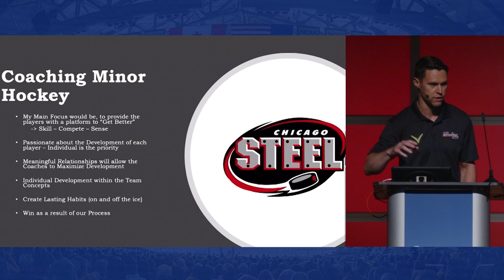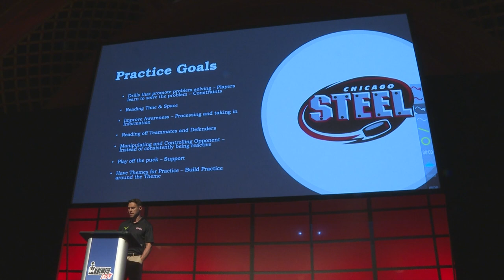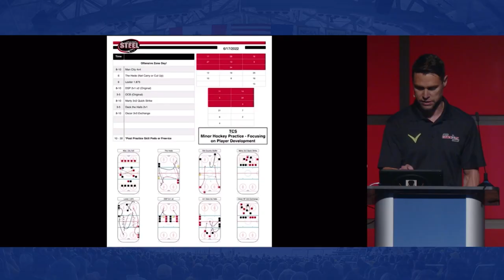Brock Sheahan - Designing Minor Hockey Practices for Player Development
A snippet from Designing a Minor Hockey Practice Focused on Player Development presented by Chicago Wolves head coach Brock Sheahan at the 2022 TCSLive, hockey’s premiere coaching conference, this past June at the University of Michigan.

Brock Sheahan, former Head Coach of the USHL’s Chicago Steel who was promoted to Chicago Wolves Head Coach in August, knows it takes a team to win in hockey, but his priority is helping players be the best they can be individually.

His USHL Championship two seasons ago proves the 38-year-old is on to something.

Sheahan, currently in his first season with the AHL’s Wolves, presented at TCS Live on Designing a Minor Hockey Practice Focused on Player Development because he believes that regardless of level, individuals come first. That is especially paramount at the lower levels when hockey is supposed to be fun and about learning, but continually becomes results oriented.

Sheahan’s 25-minute talk is a masterclass for anyone involved in minor hockey. He shares practice plans and drills galore throughout a presentation you’ll watch time and time again.